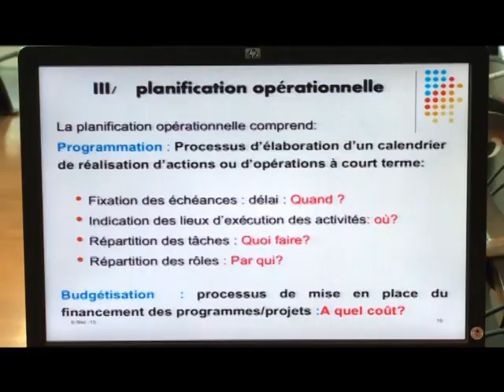RTI: Société: les maires de Côte d'Ivoire formés sur budget participatif